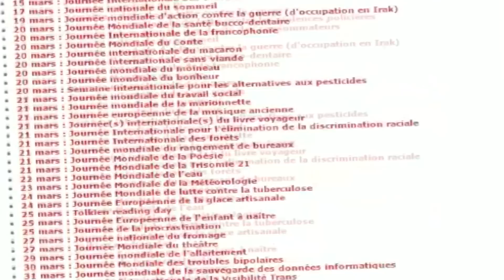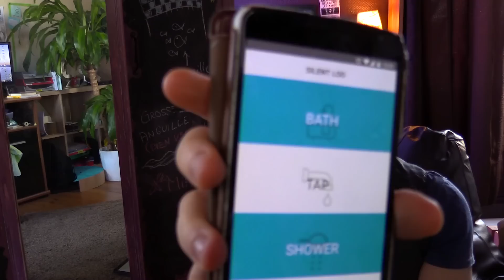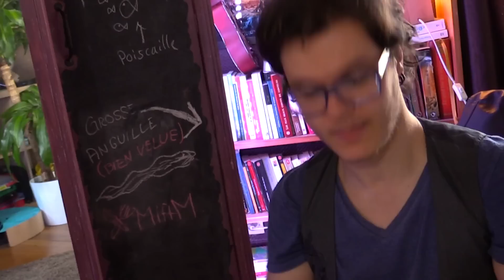CHRIS : 6 Trucs Insolites Sur Les Toilettes !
Vous êtes-vous déjà intéressés à vos toilettes ? Leur histoire, leurs homologues aux quatre coins du globe et les trucs incroyables qu’ils recèlent ? C’est le moment de découvrir tout ça !

Appli et gadget
Appli pour masquer les bruits aux toilettes

Records
Toilettes les plus rapides du monde

Corée du Sud : un parc d’attraction sur le thème des toilettes

Musiques :
♫ Paul-Alexandre Dournel - Intro & Opening ☺
♫ Diablo Swing Orchestra - Balrog Boogie
♫ Diablo Swing Orchestra - Memoirs Of A Roadkill
♫ Lee Sun Hee - Fate
♫ Insidious OST - Jospeh Bishara
♫ Sweet Parade - Hanazawa kana
♫ Vulfpeck - Dean Town
♫ The Sims OST - Jerry Martin

Merci spécial à Eric Lassalle pour son aide hygiénique au montage ♥